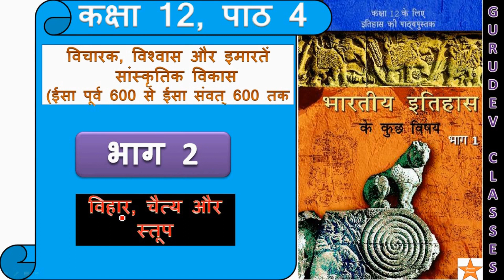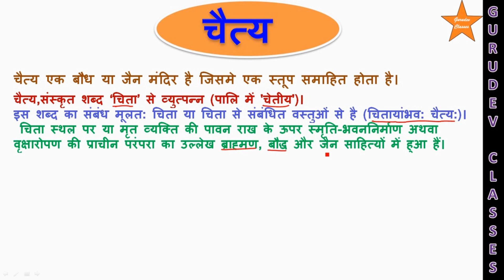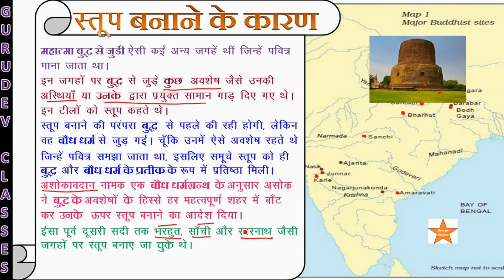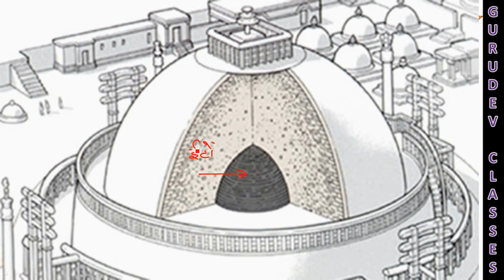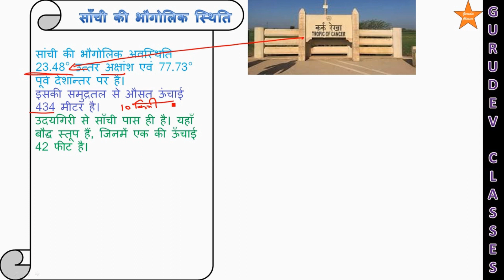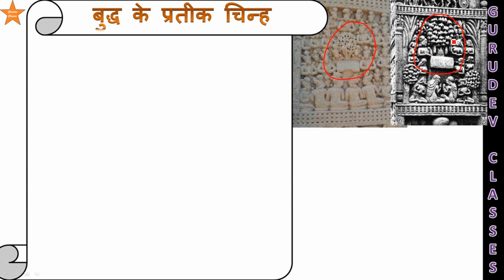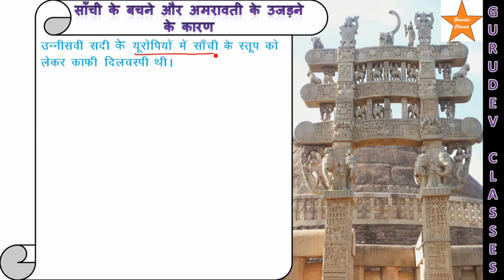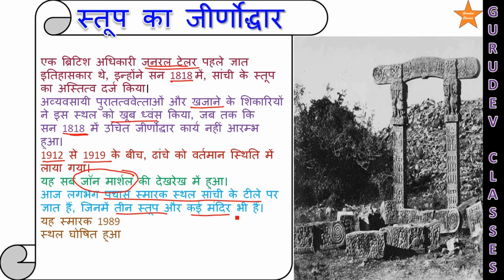विचारक विश्वास और इमारतें ,कक्षा 12, पाठ 4 भाग 2 भारतीय इतिहास, CLASS 12 HISTORY | CH-4 |THINKERS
विचारक, विश्वास और इमारतें ,कक्षा 12, पाठ 4  भाग 2
CLASS 12 HISTORY | CH-4 |THINKERS, BELIEFS AND BUILDINGS | P-2|
भारतीय इतिहास ,विहार ,चेत्य और स्तूप,KALA AUR SANSKRITI: STUPA( BUDDHIST ARCHITECTURE)
स्तूप संस्कृत भाषा का एक शब्द है जिसका अर्थ होता है ‘‘ढेर’’ बौद्ध धर्म  में आज अगर किसी प्रतीक चिन्ह् का सबसे ज्यादा महत्व है तो वह स्तूप है स्तूप बौद्ध धर्म  के अनुयायियों के लिये आस्था का वह प्रतीक है जिसे वह सीधे तौर पर बुद्ध के बाद स्थान देते है। उनका मानना है कि आज भी बुद्ध स्तूप में निवास करते हैं और उन्हे मुक्ति का मार्ग दिखाते हैं। इन स्तूपों में सबसे प्रमुख और प्रसिद्ध साँची, सारनाथ, अमरावती और भरहुत  के स्तूप है। कुछ समय बाद बुद्ध ने यह उत्तर दिया कि मेरे शरीर के अवशेषों पर एक संरचना का निर्माण करवाना जिसे मेरी मृत्यु के बाद एक प्रतीक के रूप में देखा जाए। लगभग 80 वर्ष की आयु में बुद्ध  ने अपने शरीर का त्याग कर दिया। अशोक ने बौद्ध धर्म का प्रचार प्रसार सबसे ज्यादा कराया, उन्होंने गौतम बुद्ध  के अवशेषों को सुदूर क्षेत्रों में भी पहुँचाया, जहाँ कुछ और बौद्ध स्तूप बनाये गये। ये स्तूप आज सिर्फ भारत ही नहीं बल्कि कई अन्य देशों में भी पाये जाते हैं। फिर  चाहे वह तक्षशिला का ध्र्मराजिका स्तूप हो या या श्रीलंका का जेतवानारम्या स्तूप या फिर  इंडोनेशिया में स्थित बोरूबदूर इन सभी स्तूपों का अपना अपना महत्व है।

विहार : यह बौद्ध भिक्षुओं के ठहरने के स्थान थे |
 यहाँ रह कर वो बौद्ध धर्म और साहित्य का अध्ययन और लेखन का कार्य करते थे |
 इन्हें बौद्ध मठ भी कहा जा सकता है |
 चीनी यात्री स्वेन्सांग ने लिखा है कि नालंदा विश्वविद्यालय में उस समय 10,000 छात्र रह कर अध्ययन किया करते थे|
 तत्कालीन सम्राट हर्षवर्धन ने नालंदा में  ताम्रविहार नाम के छात्रावास का निर्माण करवाया था |
 अत्यधिक विहार होने के कारण बिहार राज्य का नाम पड़ा जोकि विहार का अपभ्रंश है |
कार्ला गुफा परिसर पुणे से 60 किलोमीटर दूर लोनावाला के पास एक चट्टानी पहाड़ी मेंप्राचीन बौद्ध भारतीय रॉक-कट गुफाओं का एक परिसर हैं।समूह में 16 गुफाएं हैं और यह सबसे बड़ा विहार है |
कान्हेरी गुफाएँ मुंबई के पश्चिमी क्षेत्र में बसे में बोरोवाली के उत्तर में स्थित हैं।यह सबसे बड़ा शैक्षिक केंद्र था |
भाजा गुफाएं या भाजे गुफाएं 22 रॉक-कट गुफाओं का एक समूह है जो महाराष्ट्र के लोनावाला के पास पुणे जिले में स्थित दूसरी शताब्दी ईसा पूर्व की है।यहाँ पर 14 बौध स्तूप भी मिले हैं |
पांडव गुफाओं के नाम से जाने वाली गुफाओं को त्रिशश्मी बौद्ध गुफाओं के नाम से भी जाना जाता है, जिन्हें पहली शताब्दी ईसा पूर्व से तीसरी शताब्दी सीई तक बनाया गया था
चीनी यात्री ह्वेनत्सांग अपनी पुस्तक सीयूकी में विराटनगर में आठ विहारों का वर्णन करता है जब उसने 634 ईसवीं में यहाँ का दौरा किया था।
चैत्य एक बौध या जैन मंदिर है जिसमे एक स्तूप समाहित होता है।
चैत्य,संस्कृत शब्द ‘चिता’ से व्युत्पन्न (पालि में 'चेतीय')।
इस शब्द का संबंध मूलत: चिता या चिता से संबंधित वस्तुओं से है (चितायांभव: चैत्य:)।
 चिता स्थल पर या मृत व्यक्ति की पावन राख के ऊपर स्मृति-भवननिर्माण अथवा वृक्षारोपण की प्राचीन परंपरा का उल्लेख ब्राह्मण, बौद्ध और जैन साहित्यों में हुआ हैं।
रामायण: कंचिच्चैत्यशतैर्जुष्ट: (रामायण २-१००-४३)
महाभारत:
 1. देवस्थानेषु चैत्येषु नागानामालयेषु च (महा. ३.१९०-६७)
 2.प्रासादगोपुरसभाचैत्यदेव गृहादिषु, (भाग. ९-११२७)
 3.चैत्ययूपांकिता भूमिर्यस्येयं सवनाकरा (महा. १-१-२२९)।
 इस शब्द का प्रयोग पावन वेदी, देवस्थान, प्रासाद, धार्मिक वृक्ष आदि के लिए हुआ है|
चैत्य गृह को प्राय: 'गुहा मन्दिर' के नाम से भी जाना जाता है।
बौध धर्म में बुद्ध की मूर्ति के निर्माण का विधान न होने से बुद्ध के प्रतीक के रूप में स्तूप पूजे जाते थे।
पूजार्थक स्तूप को सम्भवतः चैत्य कहा जाता था।
चैत्य गृह ध्यान, वन्दना आदि के लिए प्रयोग होता था।
चैत्य गृहों के समीप ही भिक्षु-भिक्षुणियों के निवास के लिए विहार का भी निर्माण होता था।
बौद्ध परम्परा के अनुसार चैत्य गुफ़ाएँ धार्मिक पूजा-अर्चना और चिंतन-तपश्चर्या के लिए होती थीं, तो विहार धर्मोपदेश के लिए सभागृह का काम करते थे।